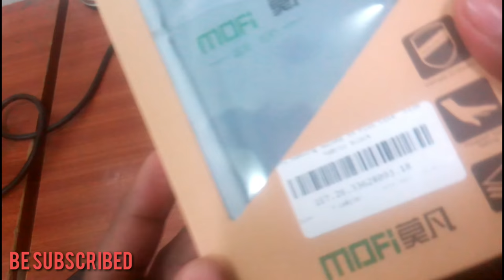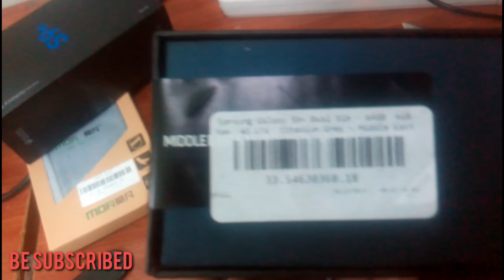Samsung Galaxy S9+ Dual Sim - 64GB, 6GB Ram, 4G LTE, Titanium Grey from souq.com 2020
DESCRIPTION:
Samsung Galaxy S9+ has a 3500mAh battery with adaptive quick charging. The Galaxy S9+ boasts a rear camera with a revolutionary dual-aperture design.The Samsung Galaxy S9+ has a 6.2-inch Super AMOLED Infinity Display with a resolution of 2960 x 1440 pixels, a pixel density of 531ppi, and an aspect ratio of 18.5:9. The 3500mAh battery of the Galaxy S9+ features adaptive fast charging, and it also supports WPC and PMA wireless charging. The S9+ flaunts a polished aluminum frame in a gray finish with an IP68-certified body for water and dust resistance. The Galaxy S9+ features a 64GB ROM for storage, and the internal storage capacity can be expanded up to 400GB via the microSD slot. This Samsung Dual SIM smartphone features a Samsung exynos 9810 Octa-Core processor and 6GB RAM that makes multitasking swift and fluid. The S9+ has a 12 + 12MP rear camera with a dual-aperture design that adapts to the varying lighting conditions just like the human eye. It even includes an 8MP front camera with Intelligent Scan for easy unlocking of the phone even in the dark.

KEY FEATURES
64 GB
6 GB RAM
12+12 MP Rear Camera / 8 MP Front Camera
6.2 Inch Screen
3500 mAh
BEAUTIFUL PHOTOS IN ANY LIGHT

Take photos without thinking twice when you have the Samsung Galaxy S9+. The 12 + 12MP rear camera features two f-stop modes and a category-defining dual aperture design that adapts to bright light and super dim light automatically, just like the human eye. With the f/1.5 aperture mode, you can capture your nighttime adventures with stunning clarity. The rear camera has multi-frame noise reduction, so every photo you click in the dark comes out clear and bright, without any fine-tuning. The Samsung Galaxy S9+ boasts of a super slow-mo mode that records videos at 960 frames per second. Show off your cinematography skills by adding slow motion bursts to highlight epic moments. It even features motion detection, so it starts to record in slow-mo only when the sensor detects movement. That’s not all, the camera also has optical image stabilization, which ensures your photos are sharp even when you’re on a bumpy ride. The S9+ also has an 8MP front camera that you can use to click stunning selfies.

TURN SELFIES INTO EMOJIS

THE VIDEO ADDRESS HAS EXPIRED. PLEASE REFRESH THE PAGE AND TRY AGAIN.

REFRESH
Messaging comes alive on the Samsung Galaxy S9+. It lets you create an animated version of yourself to show off the inner you. Then you can add a personal touch to your message with the emoji, which detects and mimics your movements. The AR emojis let you strut your personal style with customization options ranging from clothes to hairstyles. The animated AR emojis lets you put your emotion in motion. You can record videos with the emoji talking, singing, or whatever you feel like doing. Sometimes words can’t express your wide range of emotions. With the Samsung Galaxy S9+, expressing your feelings on chat is not a problem as it features 18 AR emoji stickers. Add a human touch to messaging with your very own expressive emojis.

SEE MORE AND HOLD LESS WITH INFINITY DISPLAY

The Galaxy S9+ opens up your view with its grand, edge-to-edge, 6.2-inch display. The S9 with its near bezel-less design fits comfortably in your hand despite its large size. It has curves on the sides that provide a sight that is boundless with minimal visual distractions of the bezel. The screen has an 18.5:9 aspect ratio that gives you a cinematic view. It features Advanced Contrast Enhancement that lets you view photos as they were meant to be seen.

SPEED IS ALL THAT MATTERS

The Samsung Galaxy S9+ features a Samsung exynos 9810 Octa-Core processor and 6GB RAM. It lets you switch apps and multitask in a snap. Get your game on, watch videos, or text while you stream videos; whatever you do, the S9 performs quickly and fluidly. Moreover, with LTE speeds up to 1.2Gbps, the Galaxy S9+ lets you download swiftly and stream instantly.